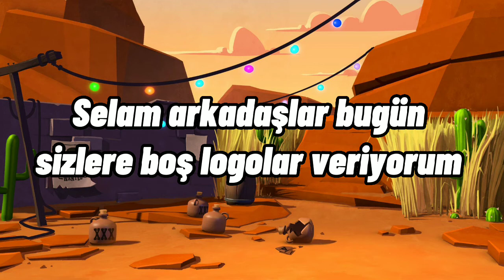bedava boş logolar part#2❤